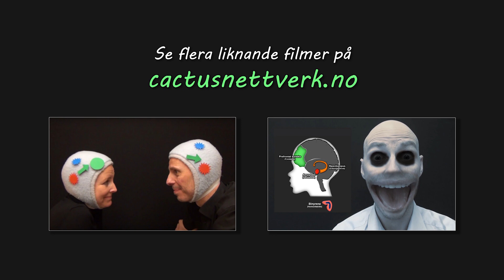Receptet för hjärnans utveckling (Svensk text)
En fem minuters film för alla som möter barn.